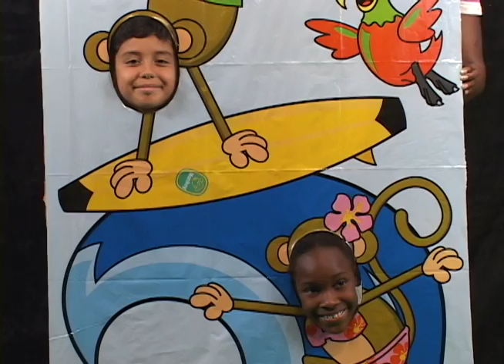08 Monkey Jump the gun song